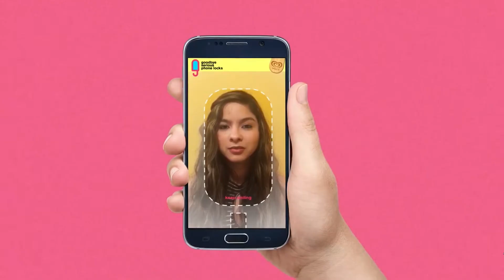Entrevista Pedro Bruno (Diseñador)